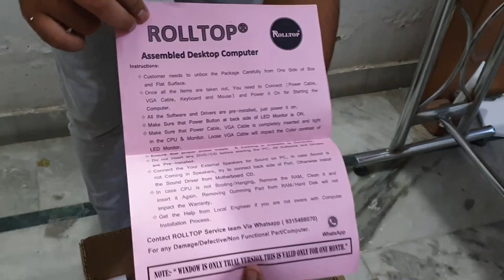Rolltop Desktop Computer Unboxing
Rolltop Desktop Computer PC ,4 GB Ram, 500GB hard disk, Mother board, Processor, IBall Key board & Mouse, Rolltop Key ring, Zebronics LED 19"